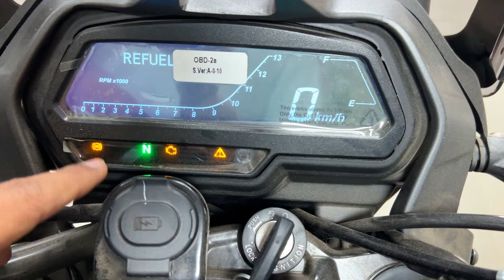Bajaj Dominar 400 🥳 EMI & Down Payment 2023 II On Road Price 😱 II Finance Scheme II dominar 400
Address of the bajaj showroom details.
Akarsh Bajaj
M.P. complex
Anisabad By-Pass Road
Patna - 800001

Your Query -

1. Bajaj Dominar 400
2. Bajaj Dominar 400 Finance
3. Bajaj Dominar 400 emi
4. Bajaj Dominar 400 Down Payment
5. Bajaj Dominar 400 On Road Price